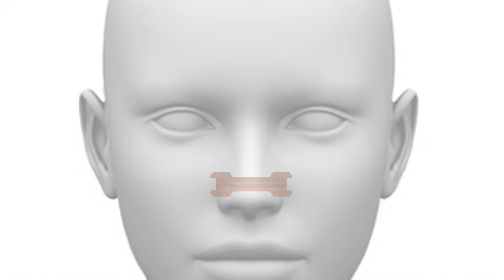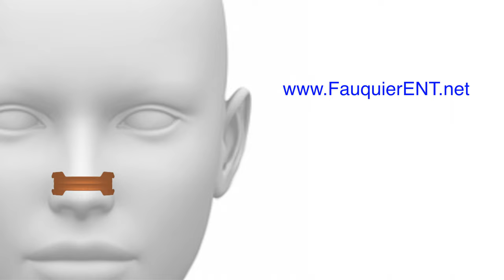Breathe Right Nasal Strips to Resolve Nasal Obstruction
Animation showing how nasal breathe right strips can resolve nasal obstruction by widening the nasal passage in a region of the nose called the internal nasal valve. This location is the most narrow section of the nasal cavity. Nasal strips can be used whenever nasal congestion or obstruction is present and is typically used by individuals when going to sleep.

Patients who MOST benefit from breathe right strips are those whose nasal obstruction is alleviated by pulling the cheek off to the side (known as the Cottle Maneuver).